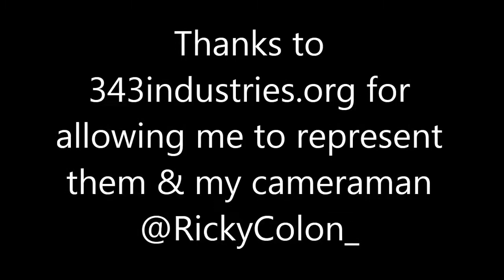MLG Dallas 12' | BUK20 Interview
This video covers full length interviews that were conducted at MLG Dallas 12'.

My Networks:

My XBL: BOSS NASTi
My Skype: bossnasti

Play A Real Teamwork Skill Based Game!
LoL: BOSSNASTi